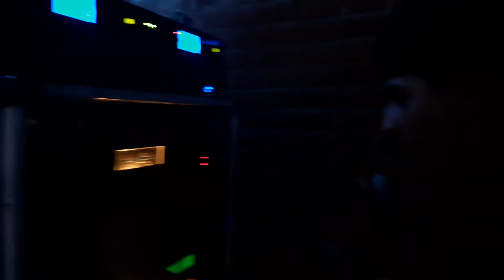SONIDO KALEY EN VIVO, 29 DE MARZO DEL 2020